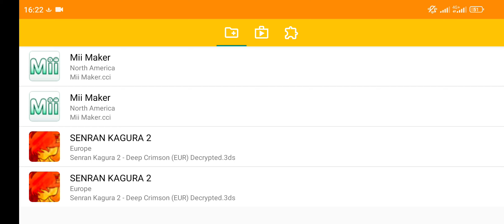Game Meresahakn Senran Kagura 2 Deep Crimson Citra Mmj Gameplay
Terimakasih yang sudah mau berkunjung ke channel saya.

Assalamualaikum wr wb halo guys kali ini saya akan membagikan video gameplay Senran Kagura 2 Deep Crimson di android menggunakan emulator citra Mmj

Senran Kagura 2: Deep Crimson + DLC [Decrypted] 3DS (EUR/USA) ROM

sekian dari saya semoga bermanfaat.